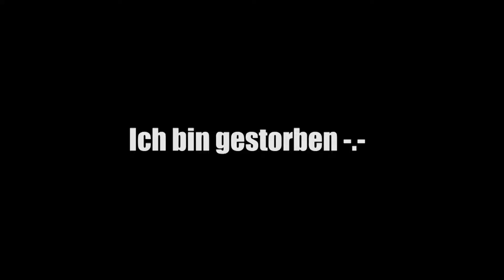🇩🇪 FEHLER - Ranked #6 - Rainbow Six: Siege [PC] [DE]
Wilkommen auf meinem YouTube-Kanal :)

Some ELA, ASH, LESION and SLEDGE action! :)

Ich habe erst vor kurzem mit YouTube bekgonnen und hoffe euch gefällt der Content bis jetzt :-).